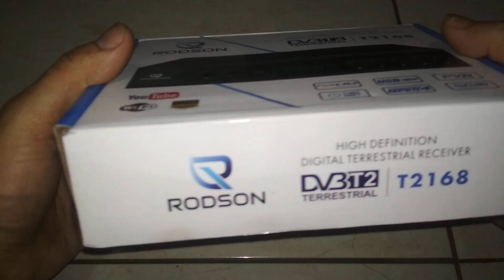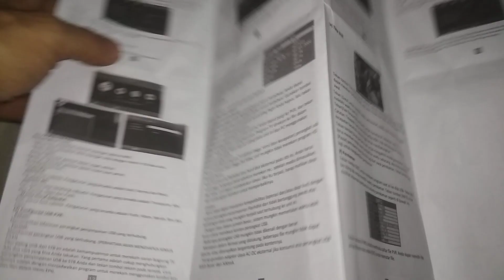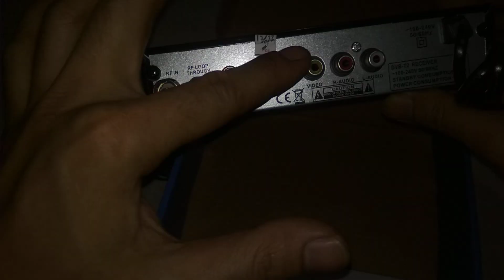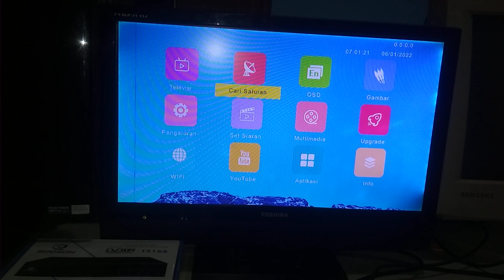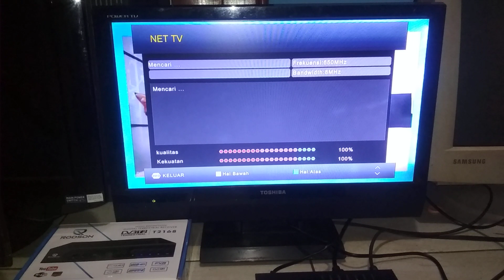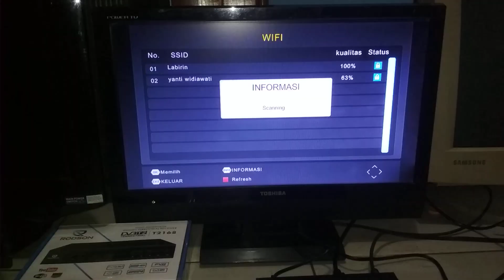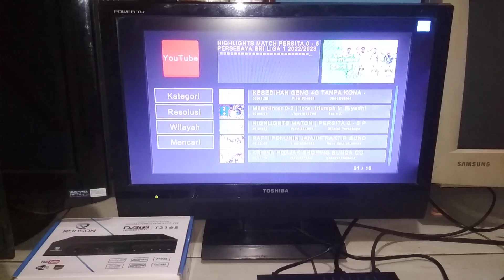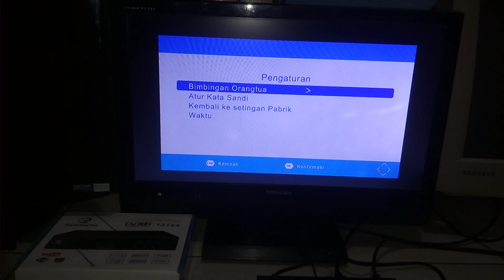set top box RODSON dan cara pasang dongle wifi koneksi ke youtube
merk router wifi